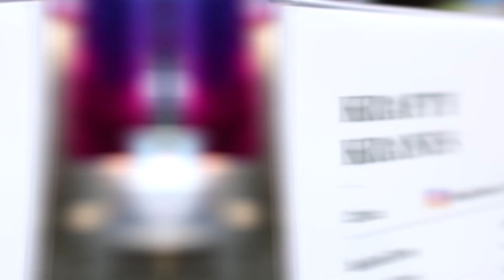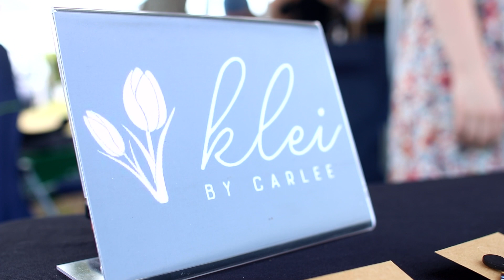Manteo's Young Entrepreneurs